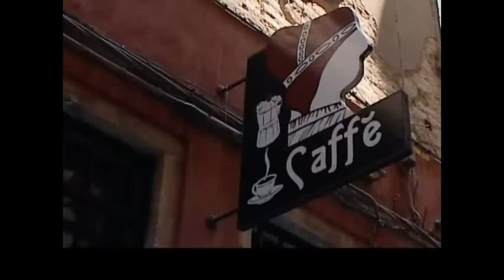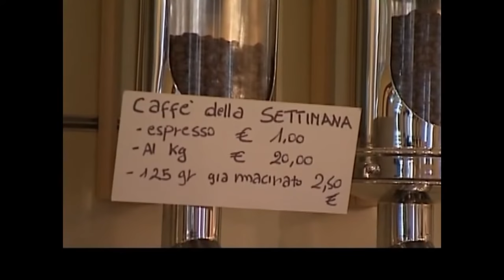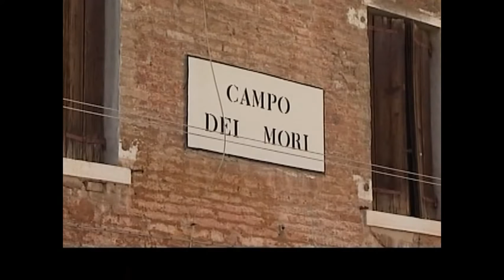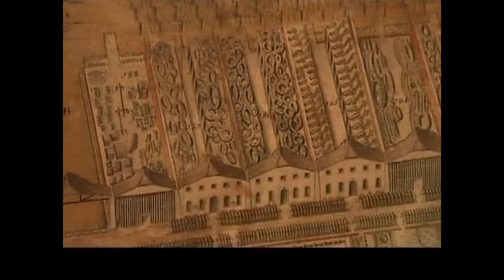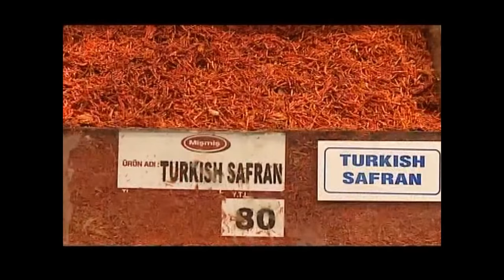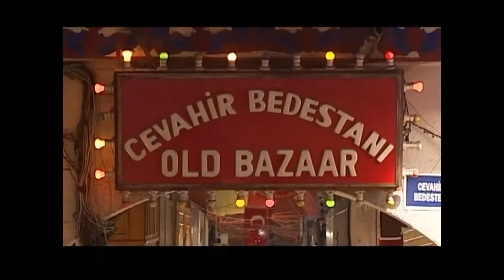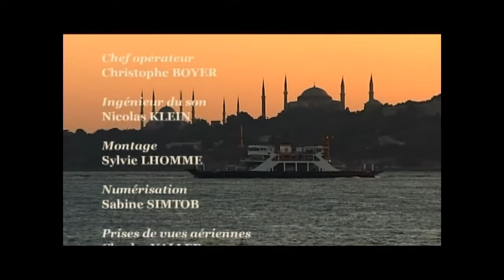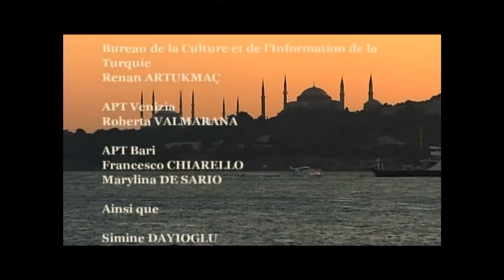Venice - Istanbul in the wake of Byzantium (Documentary, Discovery, History)